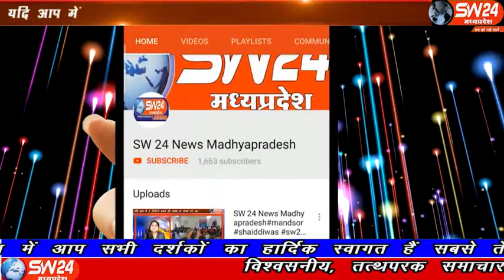sw24news khargone, 18.11.2019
खरगोन शहर से करीब 3 किलोमीटर दूर खंडवा रोड स्थित गोपालपुरा के पास देर रात को दो बाइको मैं आमने-सामने भिड़ंत हो गई खरगोन से अजय तिवारी की रिर्पोट#sw24news